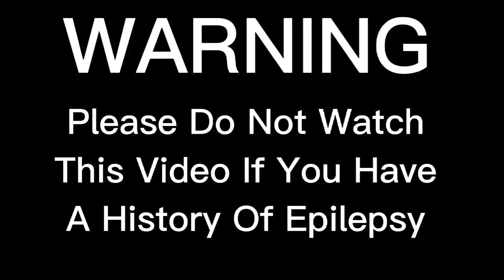Roblox - Monday Morning Misery: VS Tails.EXE - Friday Night Funkin' mod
Game: Monday Morning Misery on Roblox

Mod: VS Tails.EXE mod for Friday Night Funkin'

(I want to thank my brothers for helping me out with the song "Sidekick". The person playing Tails.EXE when all three people are singing has their own YouTube channel.)